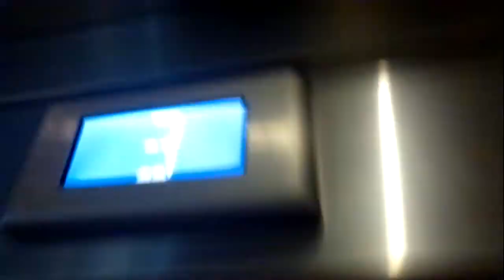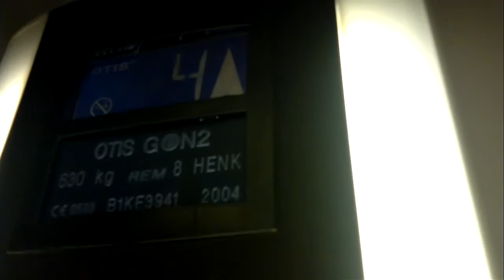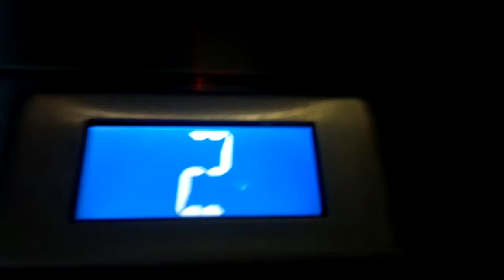Otis traction elevators/lifts in Mannerheimintie 4, Helsinki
Helsinki office building 11. Main elevator/lift(floorsAK-7)